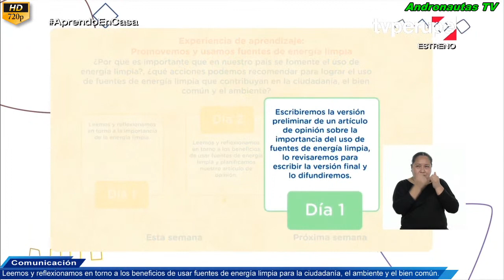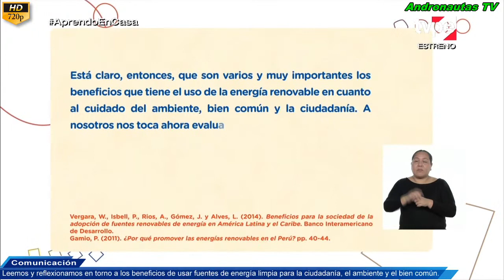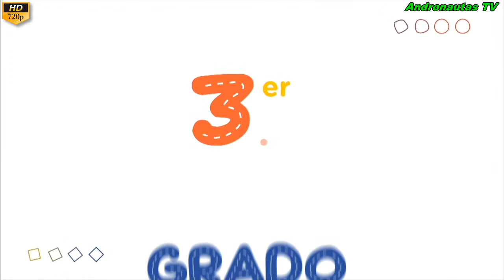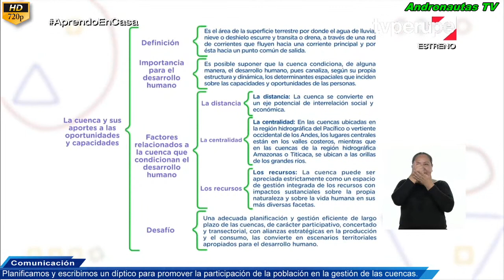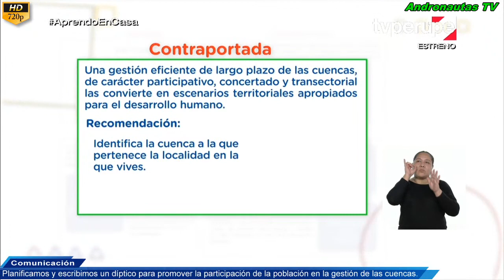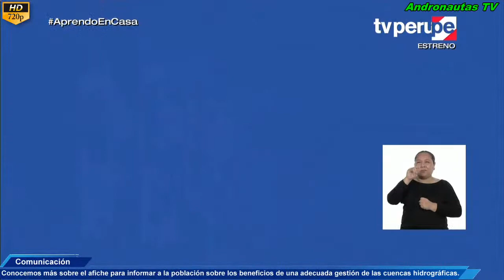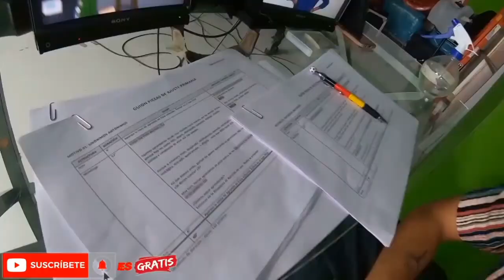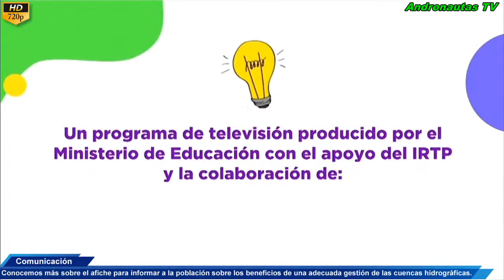✅ APRENDO EN CASA VIERNES 4 DE DICIEMBRE SECUNDARIA 2, 3 Y 4 GRADO COMUNICACION TV PERÚ🔥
✅ RESUMEN E INFORMACIÓN DE LA CLASE EN LA DESCRIPCIÓN DE LOS VÍDEOS SIGUIENTES DE CADA GRADO:

1º grado Comunicación
Tema: Leemos y reflexionamos acerca de la importancia de gestionar los residuos sólidos.

2.° grado Comunicación
Tema: Leemos y reflexionamos en torno a los beneficios de usar fuentes de energía limpia para la ciudadanía, el ambiente y el bien común.

3. grado Comunicación
Tema: Planificamos y escribimos un díptico para promover la participación de la población en la gestión de las cuencas.
Competencia:
- Escribe diversos tipos de textos en su lengua materna.

4. grado Comunicación
Tema: Conocemos más sobre el afiche para informar a la población sobre los beneficios de una adecuada gestión de las cuencas hidrográficas.

- ANDRONAUTAS TV CANAL DE TODA LA PROGRAMACIÓN DE TV PERÚ Y RADIO NACIONAL DEL PROGRAMA APRENDO EN CASA DE PRIMARIA Y SECUNDARIA EN LOS CURSOS DE MATEMÁTICA, COMUNICACIÓN, PERSONAL SOCIAL, CIENCIA Y TECNOLOGÍA, CIENCIAS SOCIALES, EDUCACIÓN FÍSICA, DESARROLLO PESONAL, CIUDADANIA Y CÍVICA. GRACIAS A TODA LA COMUNIDAD.